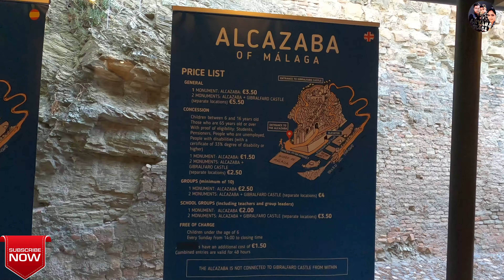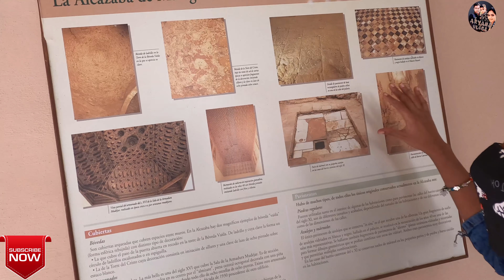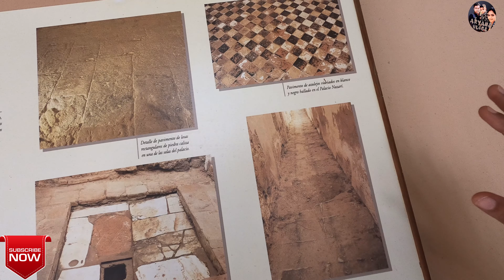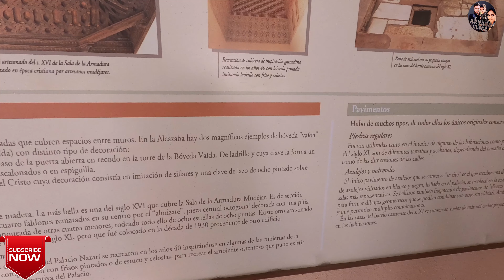ALCAZABA HILLS//മൂറിഷ് സാമ്രാജ്യം കാണാം//MALLU SPANISH VLOGER/[4K]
THE FAMOUS HISTORICAL PLACE IN MALAGA THAT LEADS A CULTURAL TREADITION OF MOORISH DYNASTY IN MALAGA,SPAIN.SO MUCH ECXITED TO SEE THAT VALUBLE THINGS AND ARCITECTUAL SPACIALITIES,